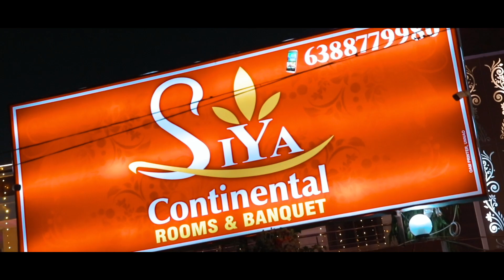Ankit & Neha ( Engagement Teaser )